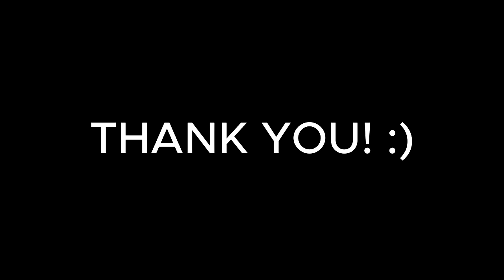I CHANGE MY IGN AND PRETEND TO BE KAIRI IN RANK GAME! and this happened... (pt 4)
Background
1. Damon Empero - Vacation
2. Clarx - Castle
3. Lost Sky - Where We Started
4. Arcade - Circle
5. Unknown Brain - Say Goodbye
6. Diamond Eyes - Flutter